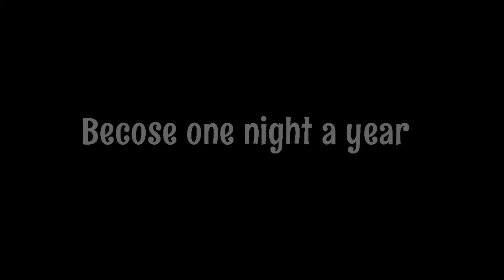Purge. Trailer. PMV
Request by Christian Galvan